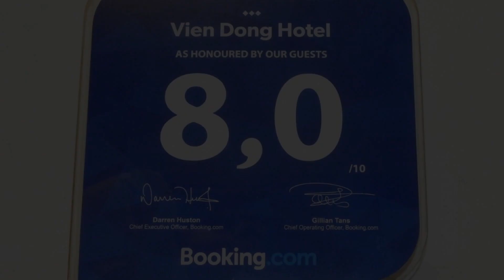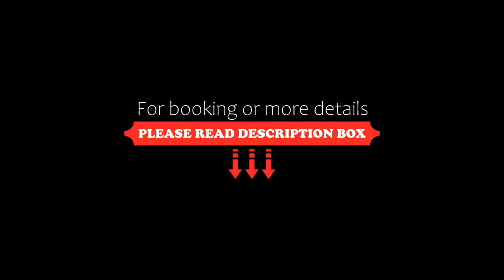Vien Dong Hotel, Ho Chi Minh City, Vietnam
About Property:
You're eligible for a Genius discount at Vien Dong Hotel! To save at this property, all you have to do is sign in.
Overlooking 23/9 Park, Vien Dong Hotel is just steps to the vibrant Backpacker Area. It offers modern guestrooms in the District 1 in the hustle and bustle Ho Chi Minh city. Guests can enjoy free WiFi access in all areas, and a meal at the on-site restaurant.
Decorated with Vietnamese artwork, all ample rooms feature air conditioning, a seating area and flat-screen TV. Some rooms a...
Property Type: Hotel
Address: 275A Pham Ngu Lao, District 1, Ho Chi Minh City, Vietnam
Searching For
1. Vien Dong Hotel - Ho Chi Minh City - Vietnam
2. Vien Dong Hotel - Ho Chi Minh City - Vietnam Address
3. Vien Dong Hotel - Ho Chi Minh City - Vietnam Rooms
4. Vien Dong Hotel - Ho Chi Minh City - Vietnam Amenities
5. Vien Dong Hotel - Ho Chi Minh City - Vietnam Offers and Deals
Audio Credit:
Track Title: Reasons To Hope
Artist: Reed Mathis